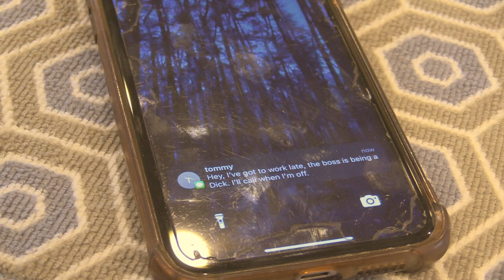GhostFace///2024///FAN SHORT FILM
Beth stays home alone and is waiting for her boyfriend to call, but someone else calls and it's not her boyfriend! Lock your doors and get ready for some screams! This is a Fan Based Short Film of "Scream" 2024!!!